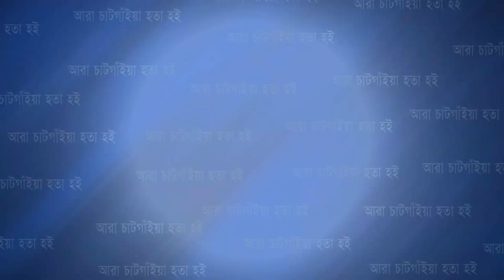এম এস আর ফ্যাশন'র ১৫ বৎসর পূর্তি উপলক্ষে সাউথল্যান্ড সেন্টারে নানা অনুষ্ঠানের আয়োজন | Cplus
এম এস আর ফ্যাশন'র ১৫ বৎসর পূর্তি উপলক্ষে সাউথল্যান্ড সেন্টারে নানা অনুষ্ঠানের আয়োজন

Slogan: আরাঁ চাটগাঁইয়া হতা হই
Country: Bangladesh
Language: Bengali।Chittagong Language
Broadcast area: Online